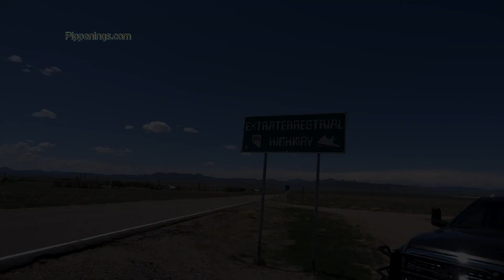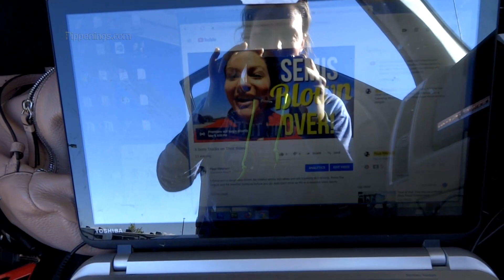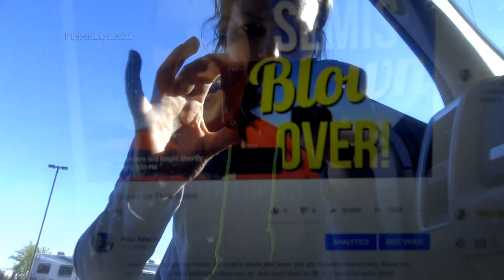Stranded in the Desert?!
Running on empty, stranded in the desert; don't make the mistake of risking your drive by thinking you have enough fuel when you drive through very remote areas!

Weekly uploads on full time RV living, life on the road, tips and RV adventures in my fifth wheel RV.

EQUIPMENT USED:
Sony Cyber-Shot
Voice Recorder